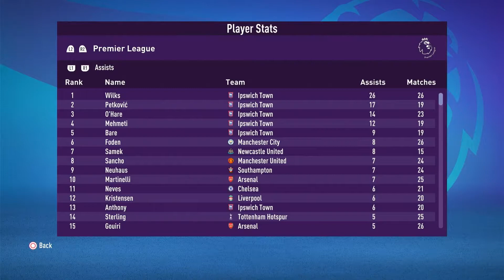Round of 16 UEFA Champions League! Ipswich vs Bayer Leverkusen | FIFA 22 Ipswich Road To Glory #97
Episode yang sangat berat untuk kita, karena kita akan menjalankan Round of 16 melawan Leverkusen dan juga kita akan melawan Liverpool di Premier League.

Buat kalian yang ingin mendukung channel ini bisa lewat sini guys!